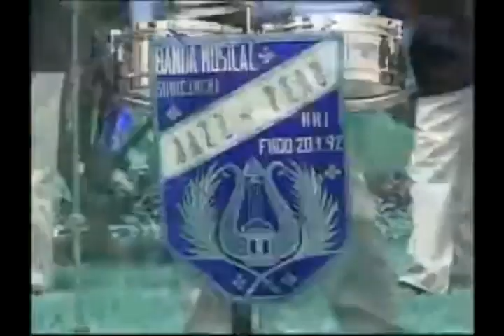BANDA JAZZ PERU SUNICANCHA HUAROCHIRI - MIX HUAYNOS in RGB to BGR